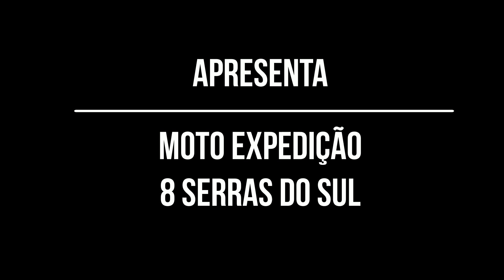ME8SS - Guarulhos-SP x Araçoiaba da Serra-SP - Ep 01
Primeiro dia de viagem rodei 156 km  encontrei o lucas e o leo em Araçoiaba-SP